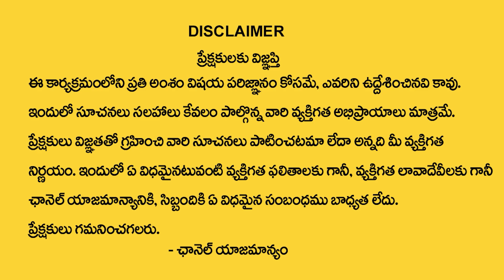Hari Hara Sharma : కార్తీక పౌర్ణమి 2023 | Karthika Pournami 2023 Date & Pooja | MQUBE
Watch ► Hari Hara Sharma :  కార్తీక పౌర్ణమి 2023 | Karthika Pournami 2023 Date & Pooja | MQUBE